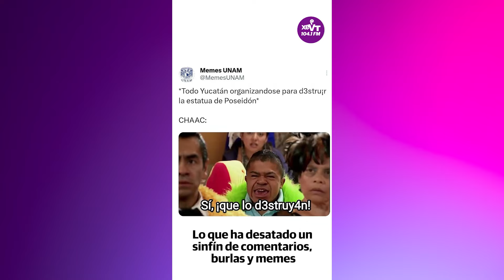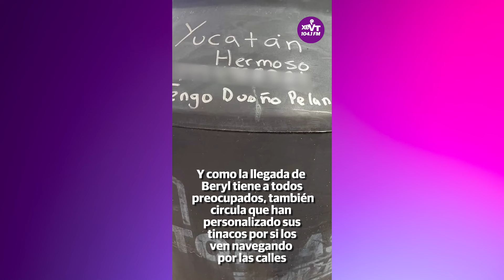México mágico, Poseidón y Chaac, la tendencia de la semana